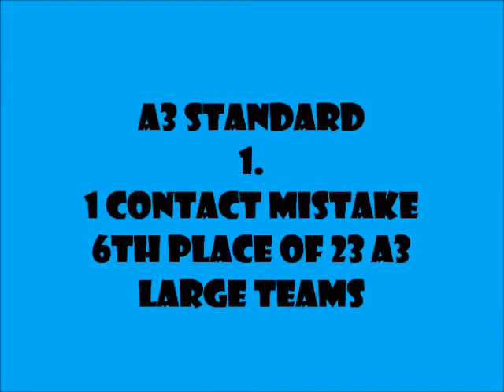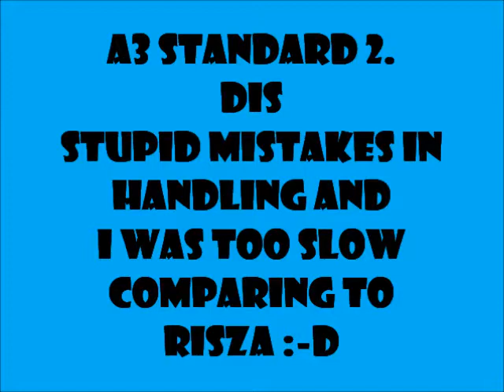Vizsla agility - Tordaszoo Spring Welcoming Competition - 24.24.2013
A3 standard 1. - 1 contact mistake
A3 standard 2. - Dis